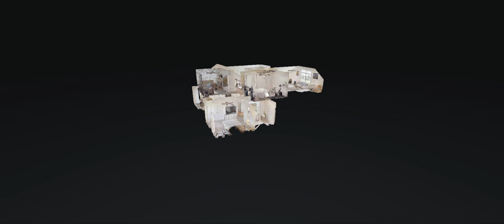1145 Eagles Nest Ln Clarksville TN 37040 — Paul Scott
1145 Eagles Nest Ln Clarksville TN 37040 - Paul Scott

1145 Eagles Nest Ln Clarksville TN 37040 - Paul Scott

1145 Eagles Nest Ln Clarksville TN 37040 - Paul Scott
360 virtual tour real estate